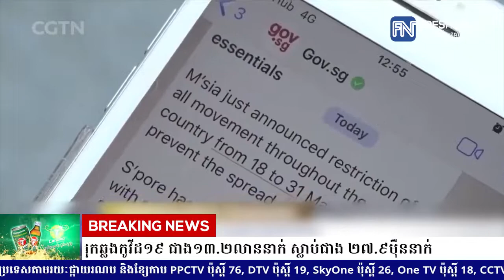បច្ចុប្បន្នភាពប្រចាំថ្ងៃ៖ គិតត្រឹមព្រឹកថ្ងៃទី០៤ ខែវិច្ឆិកា នេះ តំបន់អាស៊ានមានអ្នកឆ្លងកូវីដ១៩...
បច្ចុប្បន្នភាពប្រចាំថ្ងៃ៖ គិតត្រឹមព្រឹកថ្ងៃទី០៤ ខែវិច្ឆិកា នេះ តំបន់អាស៊ានមានអ្នកឆ្លងកូវីដ១៩ ជាង១៣.២លាននាក់ ស្លាប់ជាង ២៧.៩ម៉ឺននាក់

* រាយការណ៍ព័ត៌មានដោយកញ្ញា ម៉ៅ ស្រីណុច្ស និងកញ្ញា ថាន  រស្មី , ទូរទស្សន៍ព័ត៌មាន Fresh News